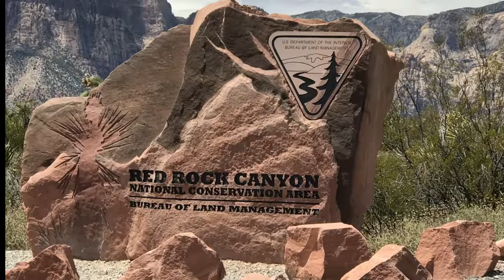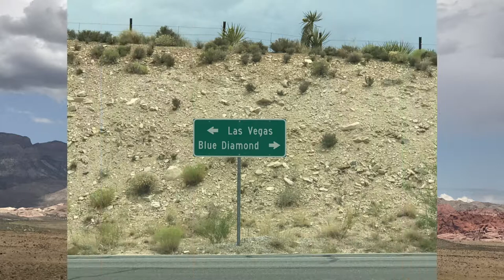Red Rock Canyon National Conservation Area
A quick drive through the Red Rock Canyon National Conservation Area